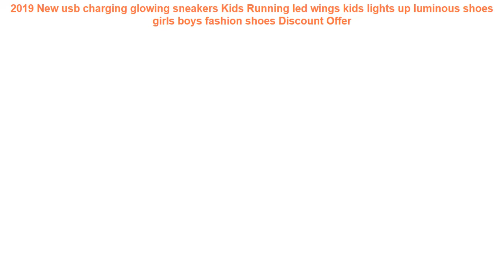2019 New usb charging glowing sneakers Kids Running led wings kids lig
⋈ Others BestRunningShoes2019 Products

• ONEMIX Air Cushion Running Shoes For Women 90 Free Weaving Sneaker Breathable Mesh Knit Sport Athletic Walking Shoes Sport Shoes =

• 2017 Autumn girl running sports shoes heart print black pink bowknot baby girls shoes Children casual Sneaker kid soft gym shoes =

• ONEMIX 2017 New Cushion Sneaker Zapatos De Hombre Medium upper Athletic Outdoor Sport Shoes Female Running Shoes size EU 36-46 =

• ONEMIX Women's Running Shoes Female Sport Sneakers Professional with Cushion Women Athletic Trainers Outdoor Girl Sneakers =

• ONEMIX Men Retro 750 Running Shoes Rubber Leather Sport Women Trainers Sneakers Breathable Female Walking Jogging Shoes EU 36-44 =